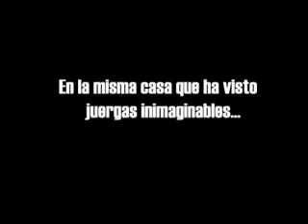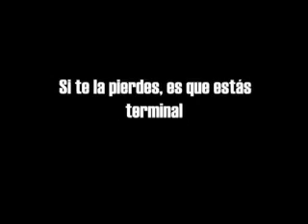Trailer fiesta Jacas nochevieja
Trailer para la fiesta de jacas nochevieja 06/07